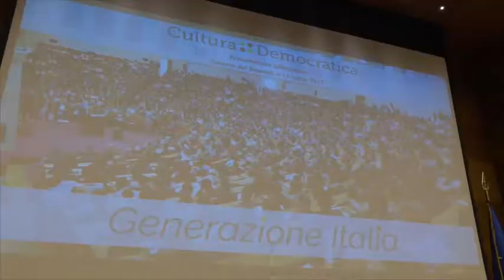Ius Soli, Richetti: "Avanti se ci sono i numeri", Zanda: "No rinvii, si vota a luglio"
"Noi vogliamo lo ius soli e siamo disposti ad arrivare anche al voto di fiducia, ma non vogliamo creare un incidente di governo''. Il responsabile della comunicazione del Pd Matteo Richetti, ha commentato le prese di posizione degli alleati di Area Popolare che si sono detti indisponibili a votare la legge sulla cittadinanza per i minori stranieri in discussione a Palazzo Madama. Il capogruppo del Pd al Senato Luigi Zanda si dice fiducioso: "Il governo non rischia. I numeri per approvare i provvedimenti, anche con una maggioranza ridotta, li abbiamo sempre trovati"video di Marco Billeci